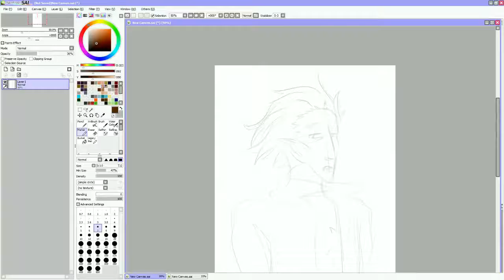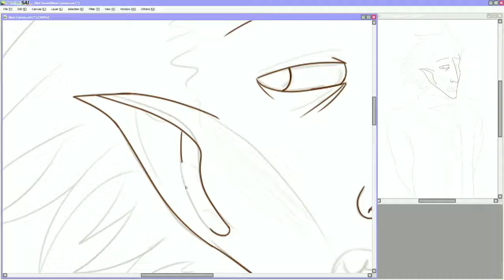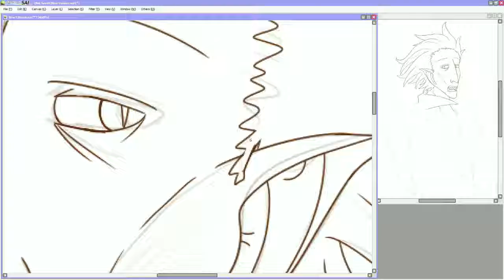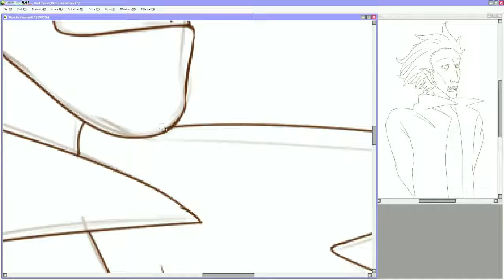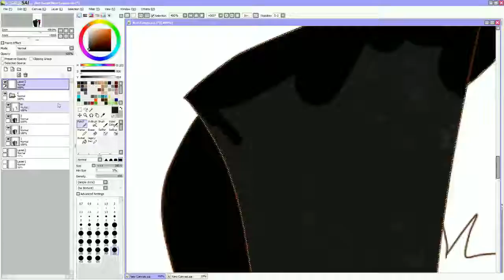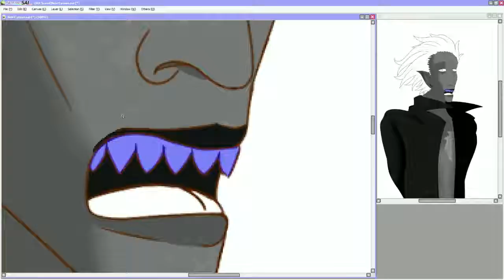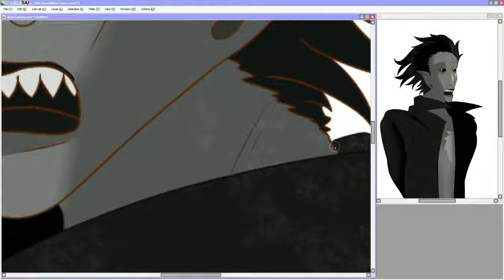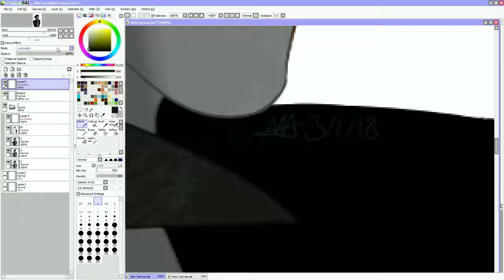Ferelden Frost (3) Panel 1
Trying a different tactic both with my art and my comics, working on solitary panels instead of working on it all at once. Once I've finished all the panels I can release the full image.